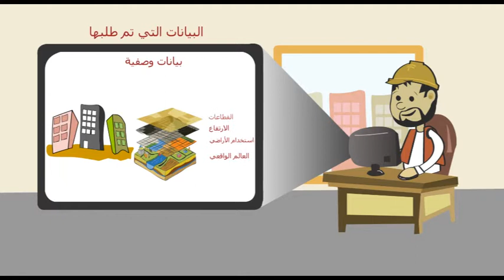خدمة توفير البيانات المكانية والخرائط الجغرافية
الخدمات الإلكترونية لوزارة الأشغال العامة